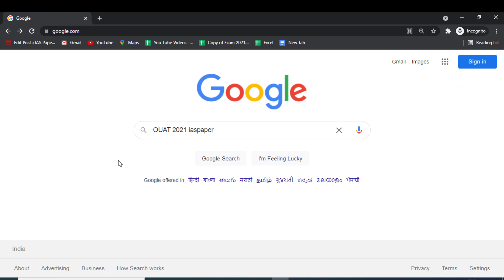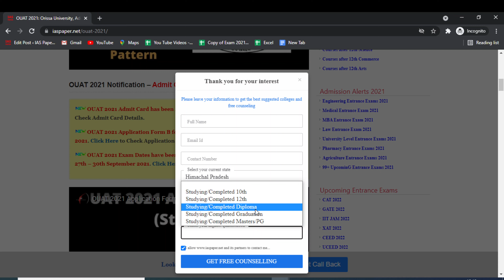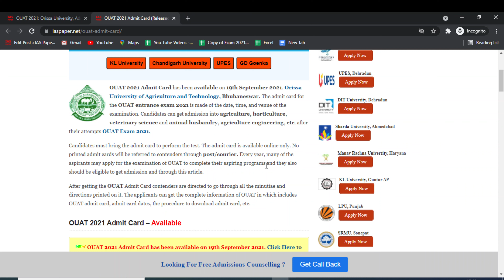OUAT 2021 Admit Card (Available) - How to Download Officially OUAT 2021 Admit Card Online Mode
OUAT 2021 Admit Card has been available on 19th September 2021.